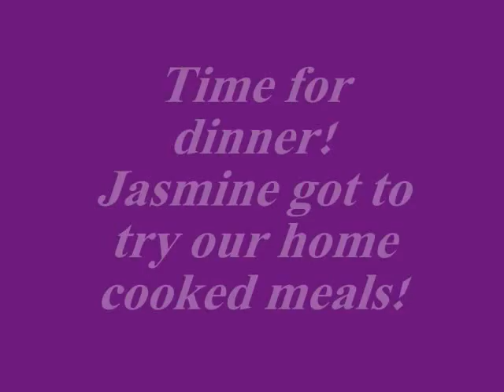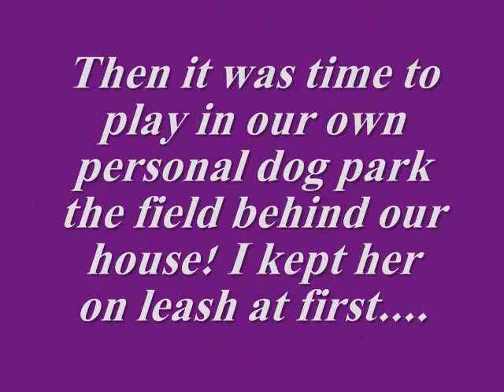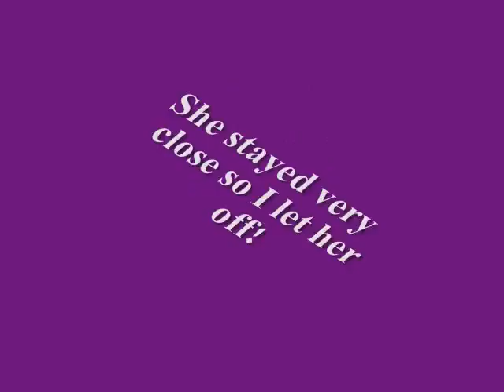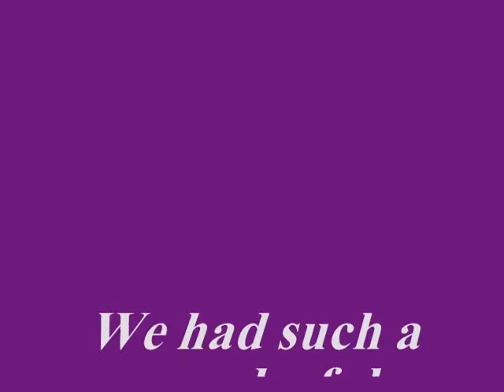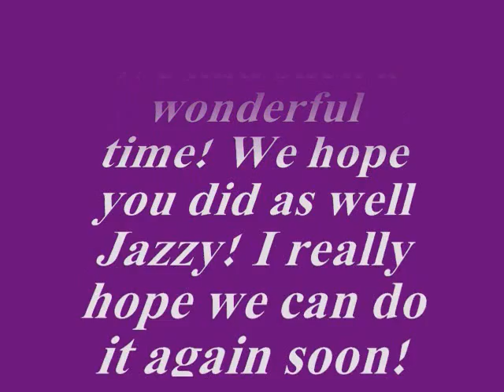Jazzys visit!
My friend Dave's dog Jazzy spent the night at our house! This is a photoshow of our adventures!